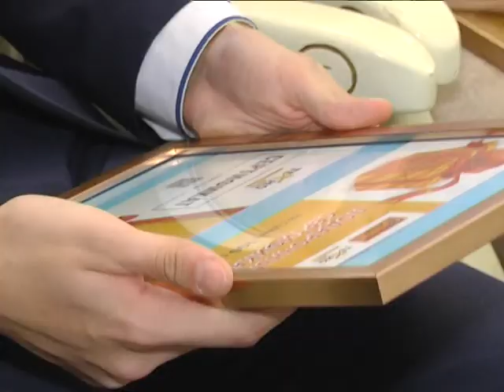2018-12-26 г. Брест. Новогодний прием одаренных детей. Новости на Буг-ТВ.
В канун новогодних праздников в Брестской областной филармонии прошел прием одаренных детей города от имени Брестского городского исполнительного комитета. Приглашение на мероприятие получили 120 талантливых детей из числа учащихся учреждений образования областного центра. В состав «Золотого фонда» образца 2018 вошли юноши и девушки 10-11 классов, добившиеся в уходящем году больших достижений в учебе, творчестве, спорте. С юными дарованиями пообщалась наш корреспондент Ирина Альшова.